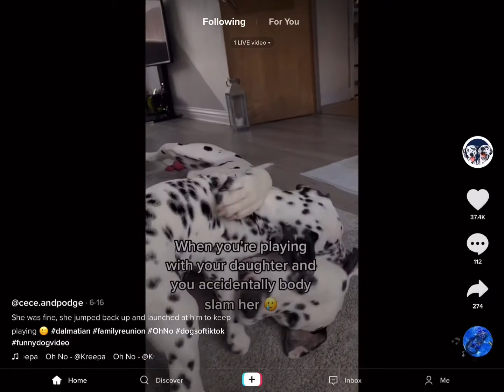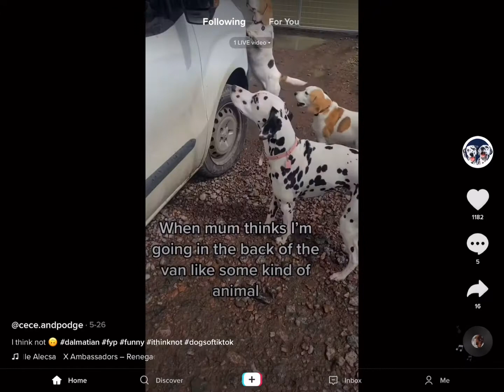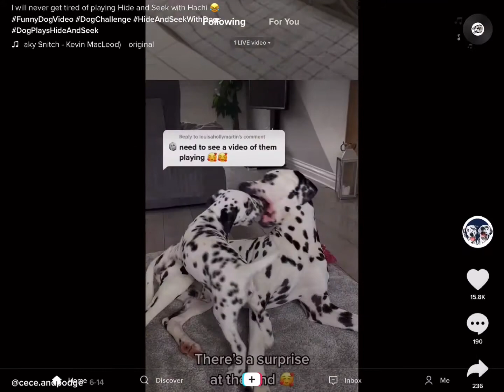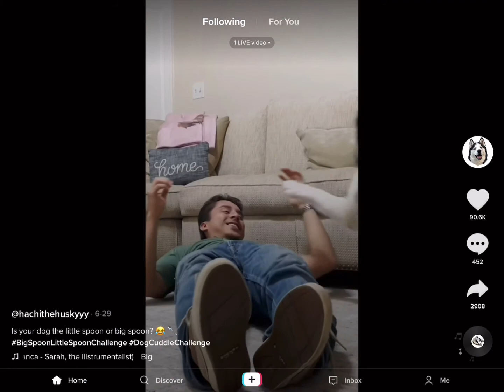What’s on my TikTok part 5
This is the last TikTok video this week I promise